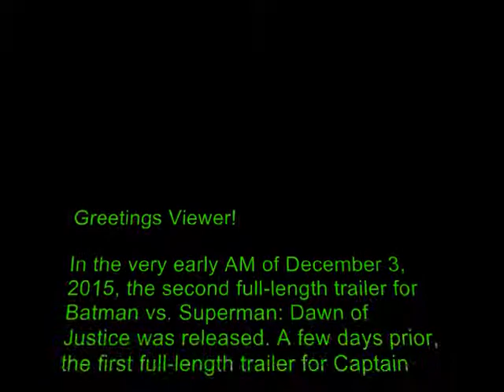Batman v Superman: Dawn of Justice Trailer 2 Review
Here are my thoughts on the second full-length trailer for Batman vs Superman: Dawn of Justice. I offer my opinion of the trailer and my opinion of the Trailer Wars that has been around for the past two or three years, thanks to aggressive marketing and social media.